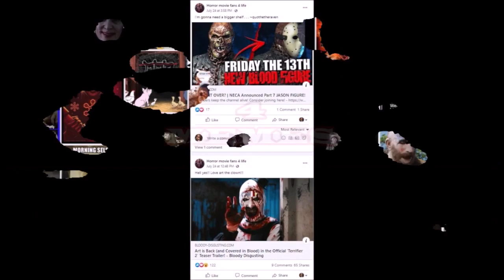The Council SF2023 E33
A discussion about various topics related to Scarefest. It covers details about the event, including ticket sales, celebrity appearances, and other activities. Also included are a movie review and answers to questions from the audience. The event organizers emphasize the importance of audience participation and provide information about the event's website and schedule.